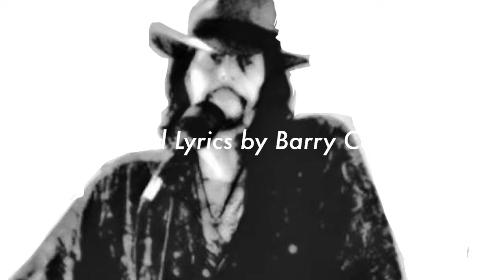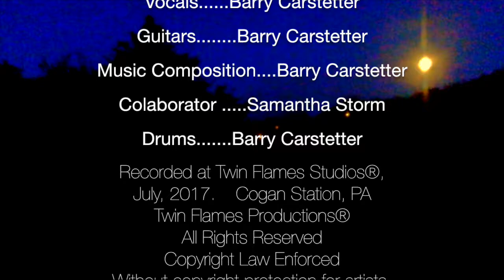Time Traveler~Guerrilla Buskers II by Barry Carstetter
This song, is based on a short story that I wrote about a Time Traveler from the future who travels back to our time to join fellow Time Travelers disguised as street musicians, "Buskers" who have a most pressing and urgent task, like a special, covert ops, they are "Guerrilla Warriors", disguised as street guitar players. Their mission is to make contact with just the right individual who has the capacity to initiate major change for the betterment of humanity, against all present odds. They work their special magic on the "the chosen ones" and suddenly the person wakes up with the insight and ability to understand and see things that no one else can see or comprehend. The chosen individual can now crack the codes and mysteries of the universe that he/she has been faced with. Now with his or her particular abilities and present challenge, they are able to carry out their role. They will join the company with many individuals who have added value to humanity, i.e. Tesla, Copernicus, Steven Jobs, Aristotle, Joan of Ark, Einstein and many others. My ultimate goal is to record this in a studio with an engineer and more instruments. Thank you for taking the time to listen and especially do I thank you for your taking a moment of your time to support me and my music by "liking👍" me on Youtube as well as Facebook!  🎸💖